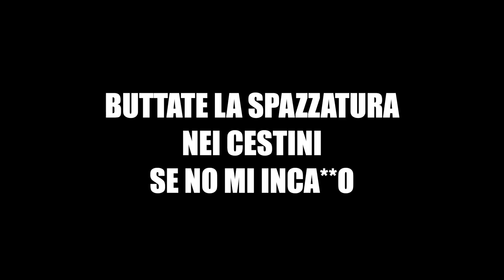CAMBIARE UNA RUOTA A SUON DI BESTEMMIE - DU' VLOG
Nuovo format con @TorquatoTesta  "DÚ VLOG"
Non c'è nulla da dire se non 2 in 1😏
Oggi impariamo anche come cambiare una ruota a suon di bestemmie😂